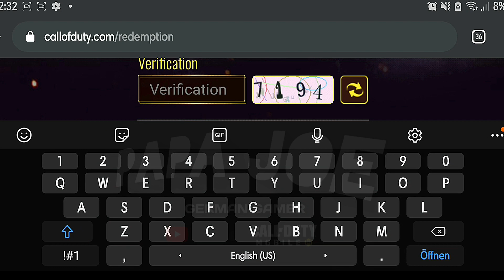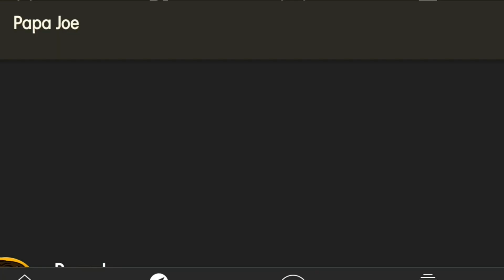How To Get FREE QQ9 IRIDESCENT Skin in CODM! (Redeem Codes)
*NEW* CALL OF DUTY MOBILE - how to get FREE QQ9 „Iridescent“ in COD Mobile! Redeem Codes Season 12

Hey🖐

Today I'm gonna pop out a new video! Today it's about a new CoD Mobile Redeem Code! How to get it, watch my Video till the end.
 Have fun!🔥🖐

Equipment:

5,8 Zoll
18,5:9 Display
64 GB
Audacity

RANDOM TAGS🔥